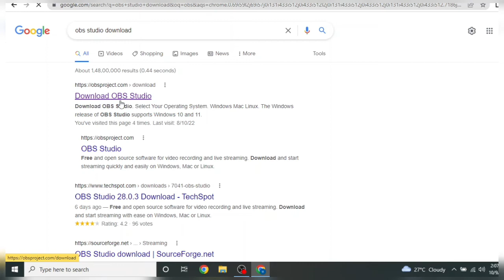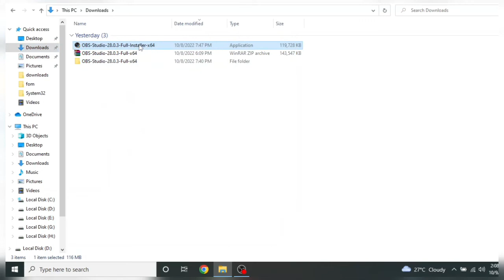OBS studio download | how to download obs studio